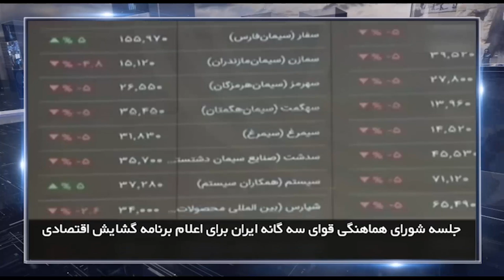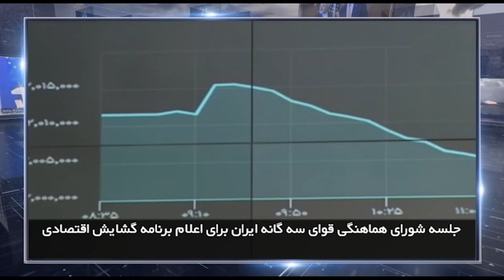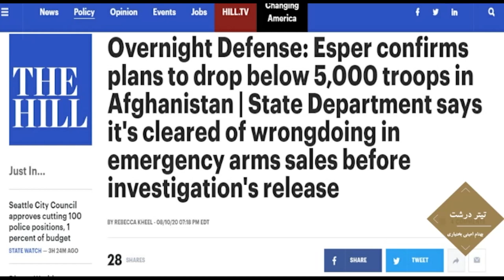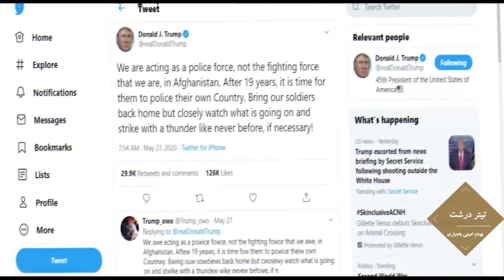در چهارسوی جهان سه شنبه ۲۱ امرداد